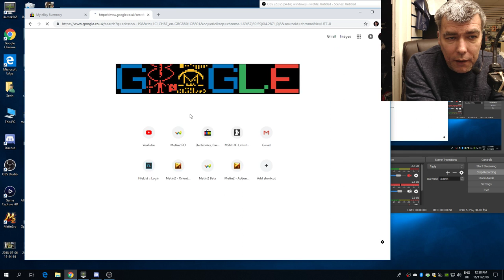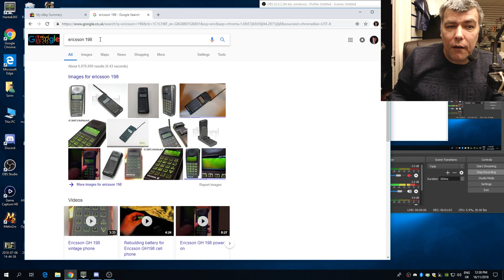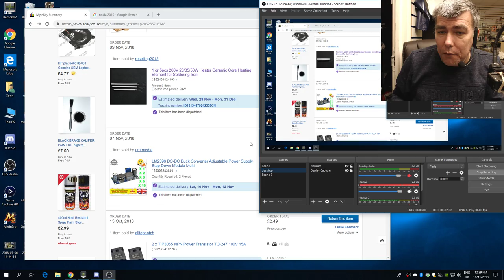Build Your Own Hot Air Soldering Station SMD Rework